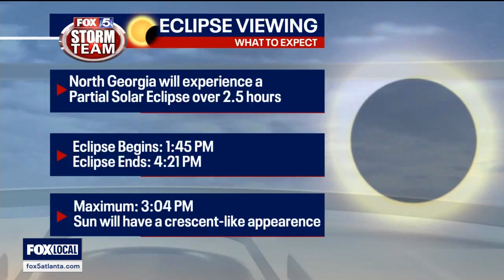Solar eclipse 2024 Atlanta: What you need to know | FOX 5 News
Do you have the right eclipse glasses? Will you be able to see the solar eclipse in Atlanta? What time is the solar eclipse? FOX 5 Storm Team Meteorologist Jonathan Stacey answers everything you need to know to enjoy the celestial spectacle on April 8, 2024.